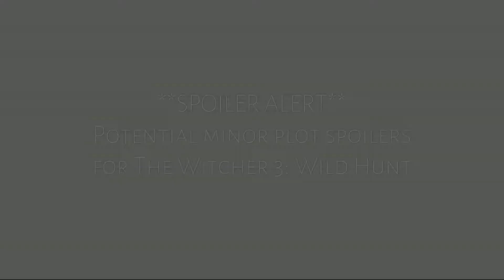The Witcher 3: "Something Dark"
Using footage from my time playing the Witcher 3 as well as some additional footage from promotional videos produced by CD Projekt RED, I put together this music video called "Something Dark."

Featured song:
"There's Something Dark"
by Dustin Kensrue from his album, "Carry The Fire"
(do yourself a favor, and go buy this album NOW).